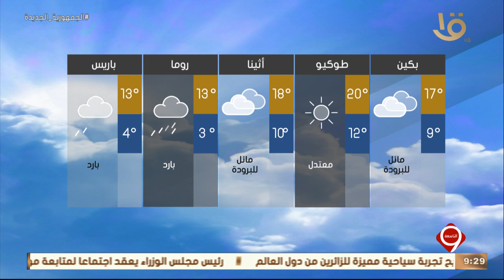نشرة التاسعة | بيان بدرجات الحرارة المتوقعة غدا